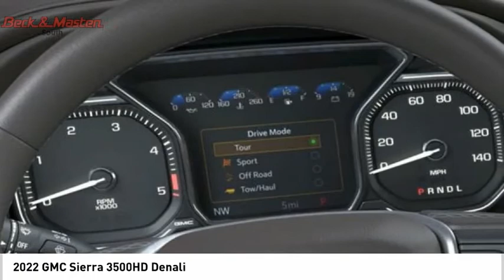2022 GMC Sierra 3500HD F308353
2022 GMC Sierra 3500HD Denali

This Cayenne Red Tintcoat 2022 GMC Sierra 3500HD Denali might be just the crew cab 4x4 for you.  It comes with a 8 Cylinder engine.  This one's a deal at $89,510.  For a good-looking vehicle from the inside out, this crew cab 4x4 features a suave cayenne red tintcoat exterior along with a dark walnut/dark ash grey interior.  View this beauty and our entire inventory today! Call for more details.